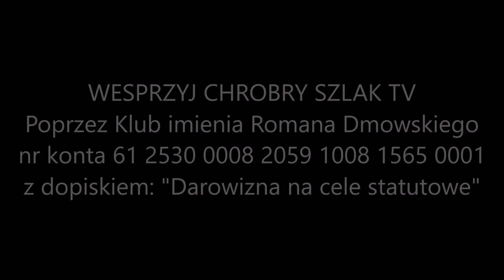Komentarz Narodowy (162) - Kościół oblężony. Od obostrzeń po lewackie ataki